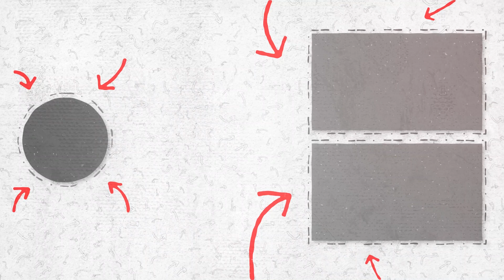Weekly - cosa succederà adesso?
Siamo arrivati ad uno dei punti di non ritorno, da ora bisogna bloccare il periodo di massa e dedicarsi totalmente ad una prima scrematura di definizione.

ma non è tutto qui, mancano altre cose, di cui vi parlo nel video

quindi andate, guardate e commentate

La Palestra in cui mi sto allenando è quella de
"BodyBuilding House"
Zona Industriale, 09010 Pula CA
andate a trovarli nei loro social

l'appuntamento sarà ogni lunedì alle 16:30 con il resoconto della settimana appena trascorsa, buona visione e continuiamo a sfidarci

Camera Sony (body)
Obiettivo Sony 16-50
Microfono Wireless
Microfono Direzionale